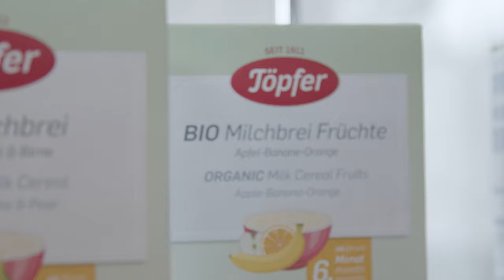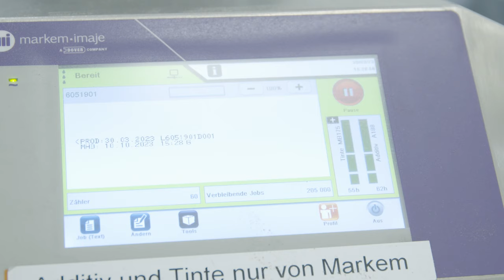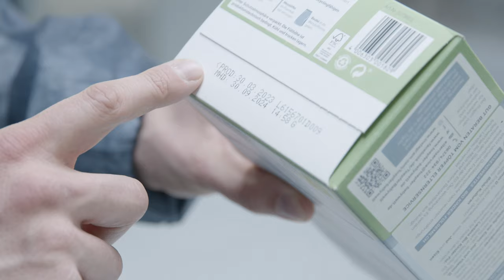A partnership to boost its organic, sustainable production | Töpfer & Markem-Imaje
Markem-Imaje came together with German organic milk products and cosmetics producer, Töpfer with its more than a century-old tradition of sustainable production to enable them to continue and further these efforts in its marking and packaging operations.